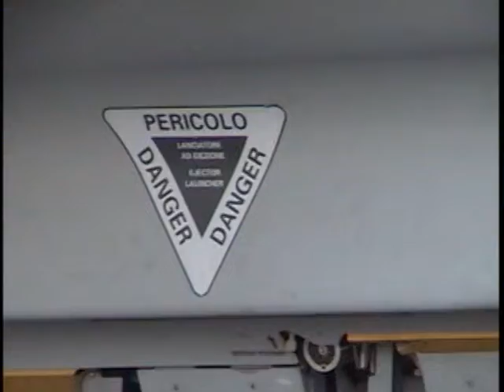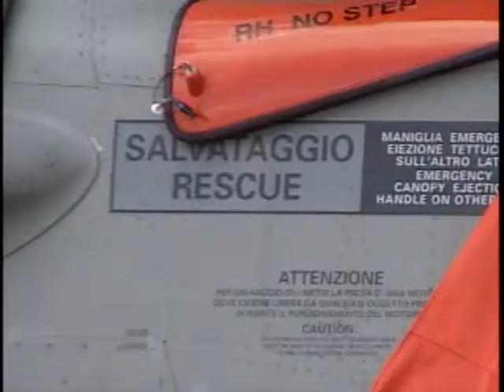Eurofighter Typhoon at Farnborough Airshow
The Mighty Eurofighter Typhoon in action at Farnborough Airshow.